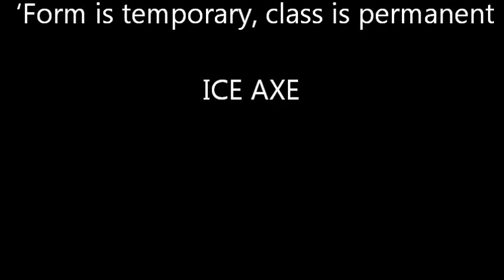ICE AXE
Ice Axe Horse Of The Year 2012 in Mauritus